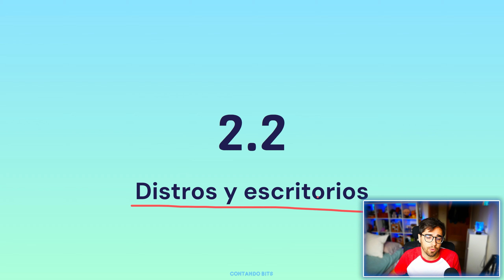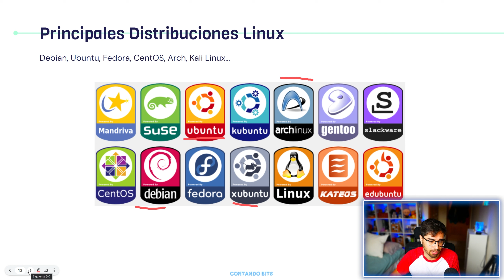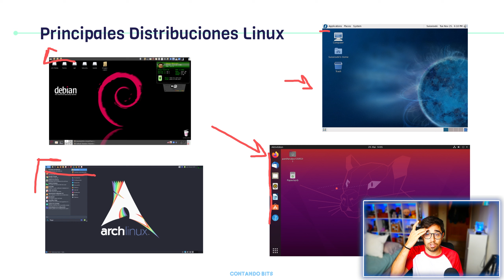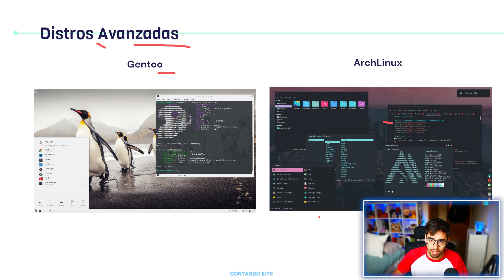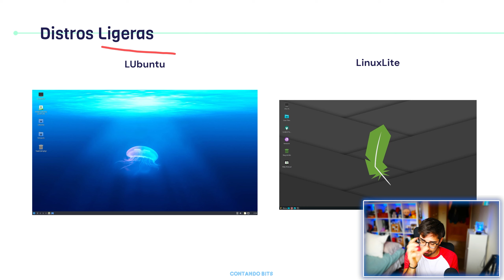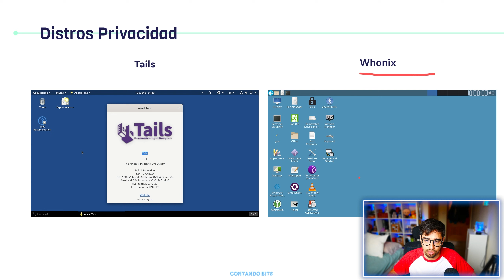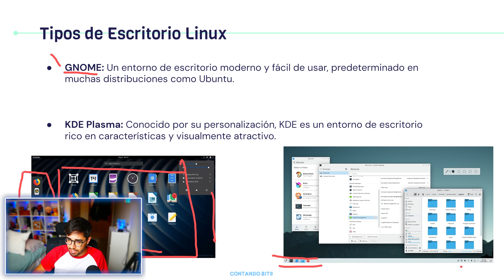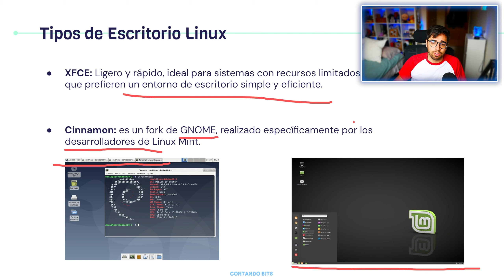Que Distribución de LINUX Usar? 🤔 Ligeras, Para Empezar, Avanzadas, Para Hacking...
ENTRA AQUÍ ☝️ Para APRENDER que distro de linux utilizar!

 📋 De qué vamos a hablar? 📋
En este video hablando sobre Linux, desglosamos las principales distribuciones que deberías considerar este año. Desde opciones amigables para principiantes hasta potentes sistemas para los más experimentados en seguridad y privacidad, te guiaremos a través de la elección de la distro ideal para cada necesidad. Exploramos las distros más accesibles, aquellas especializadas en tareas específicas como hacking y protección de privacidad, y concluimos con un análisis sobre los entornos de escritorio más populares. No importa tu nivel de experiencia; este video te ofrecerá la información necesaria para seleccionar la distribución de Linux perfecta para tus necesidades, ya seas un entusiasta de la informática, un profesional de la seguridad, o simplemente alguien buscando rejuvenecer un viejo portátil. Descubre con nosotros las distribuciones más populares, ligeras y seguras para elegir la que mejor se adapte a ti.

⌚ Minutos 👇
00:00 Principales distribuciones de linux
03:00 Distribuciones de linux fáciles
03:37 Distribuciones de linux avanzadas
04:20 Distribuciones de linux ligeras
05:14 Distribuciones de linux para hacking
05:59 Distribuciones de linux para privacidad
06:35 Tipos de escritorios en linux